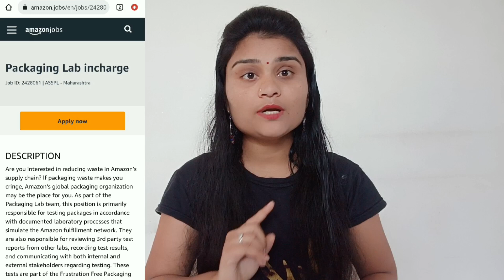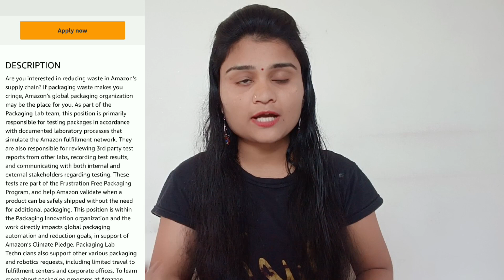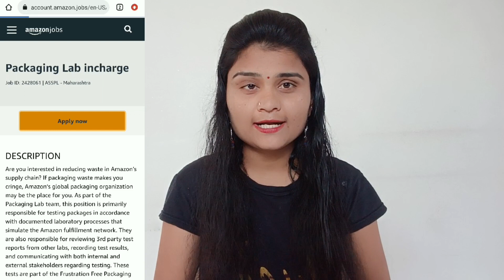पॅकिंग जाॅब्स | Amazon Packing Jobs | Packing Lab Incharge | No Fee | Jobs In Maharashtra |Apply Now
नमस्कार मित्रांनो🙏.

part time online earning work
Marathi
gharbaslya kam

your queries.,.
private jobs
Excellent work
Mannukitech
Akash soni
Iconik marathi
Work from home
Typing jobs
Excellent income
Data entry
Easy way to make money
Business opportunity
Government job
No investment
Free jobs
Free learning

धन्यवाद🙏.